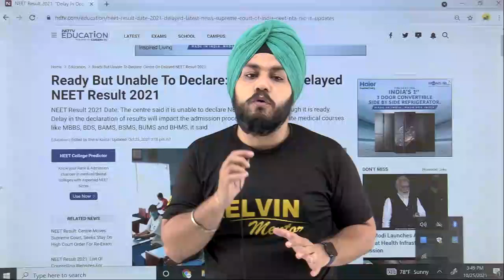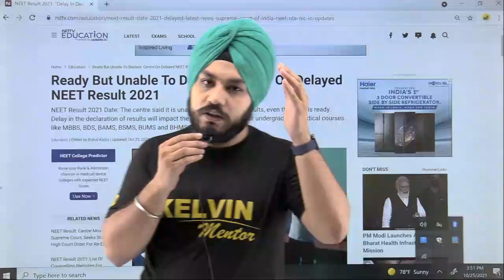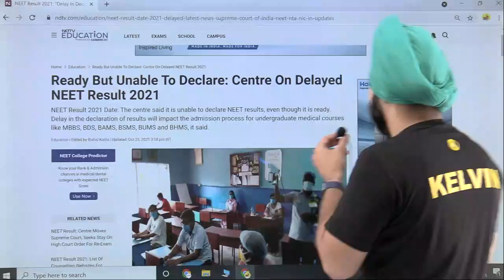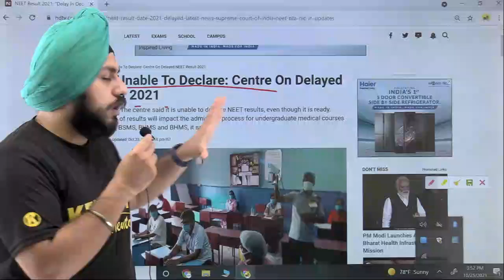NEET 2021 : NTA moves Supreme Court against Bombay High Court order! Delay in result. Tarandeep Sir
The High Court had suspended declaration of results in order to enable re-examination of two aggrieved candidates who claimed their test booklets and OMR sheets had gotten mixed up during NEET exam held on September 12.
The National Testing Agency NTA) has moved Supreme Court against a Bombay High Court order halting the declaration of results of the National Eligibility cum Entrance Test (NEET) for under graduate courses.

The High Court had suspended declaration of results in order to conduct re-examination for two aggrieved candidates.

Solicitor General Tushar Mehta mentioned NTA's appeal before Chief Justice of India NV Ramana led Bench today. Even though the Cench was inclined to refer it to the bench which is hearing NEET cases, upon persuasion by Mehta, the Bench stated that it will take a call after perusing the case file.

The two students before the High Court had highlighted that their test booklets and OMR sheets got mixed up during the NEET exam held on September 12.

The submitted that when invigilators started distributing the test booklets, it fell down. As a result the test booklets and the OMR sheets which the two candidates received, got mixed up.

The High Court had, therefore, directed the NTA to re-examine the two candidates by conducting a separate NEET examination before declaration of results.

NTA was further directed to declare the result of re-examination of petitioners along with the result of NEET examination held on September 12.

In its appeal before the Supreme Court, NTA has contended that effect of the High Court order is that NTA who has conducted the NEET (UG) 2021 examination for more than 16 lakh candidates is not able to declare results even though the same is ready.

"The delay in declaration of Result of NEET (UG) 2021 will affect and further delay the subsequent process of admission to Undergraduate Medical Courses i.e. MBBS, BDS, BAMS, BSMS, BUMS and BHMS Course" the appeal said.

NTA submitted that the High Court failed to appreciate that the facts involved in the present case are not beyond suspicion due to various inconsistencies and "would set wrong precedent in future for candidates to draw undue advantage from such similar incidents."